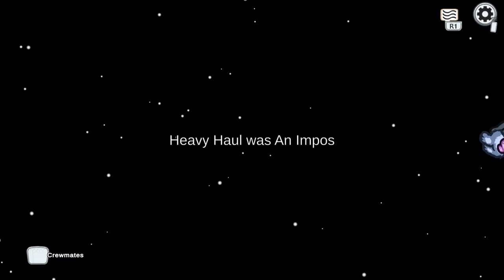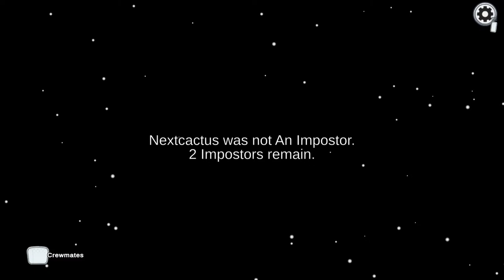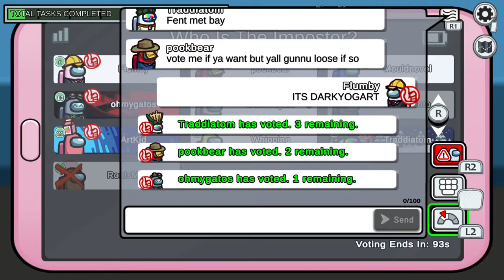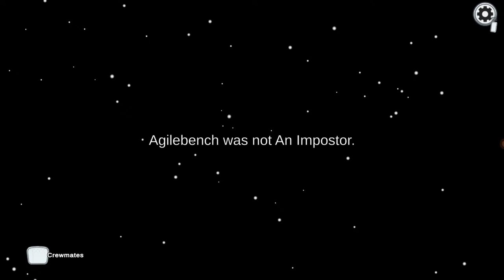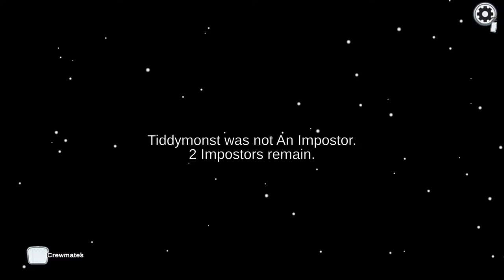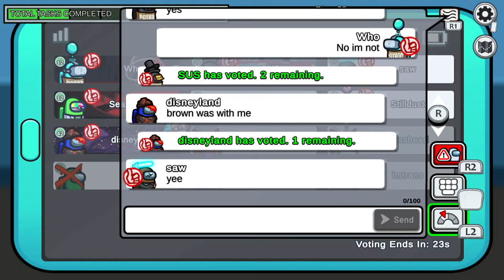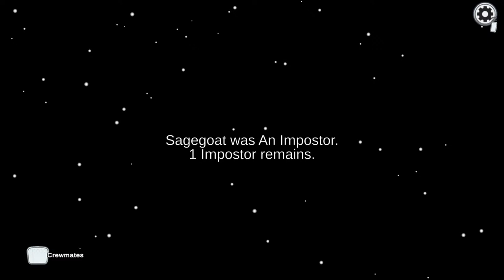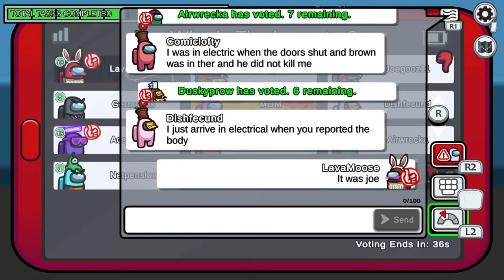AMONG US IN 2024 With Joey and Brock